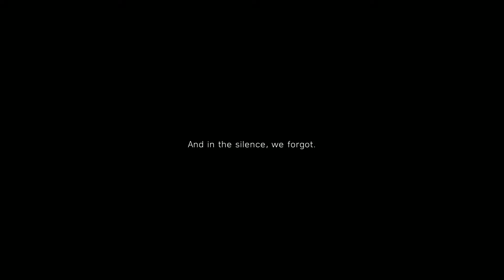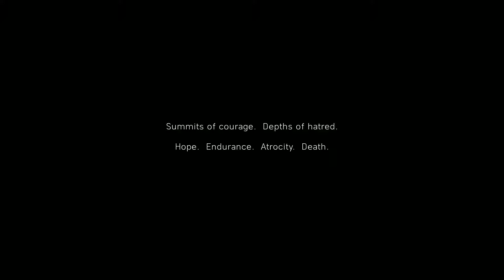BATTLEFIELD 5 Walkthrough Gameplay Part 1 - INTRO | RTX2060 | 144hz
Finally after a long wait, bought this gem of a game. Sorry about the game sound is too high, the next video will rectify that.